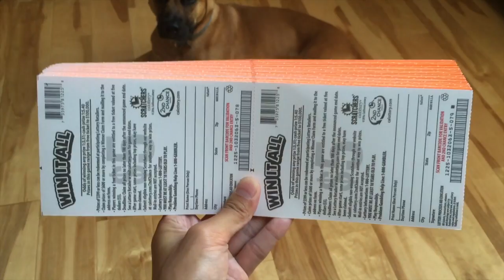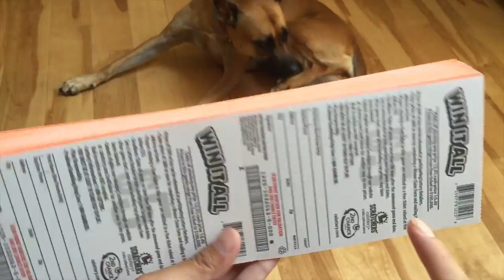UPDATE TO THE UPDATE FOR FULL ROLL/BOOK VIDEO!! Win It All $5 California Lottery Scratcher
ANOTHER UPDATE: I FOUND SOMEONE TO SELL ME AN ENTIRE ROLL/BOOK OF Win It All $5 California Lottery Scratchers!! Can you tell I'm excited??!? Next video will be it. The 200 milestone FULL ROLL/BOOK video.

THANK YOU GUYS FOR THE AMAZING SUPPORT!